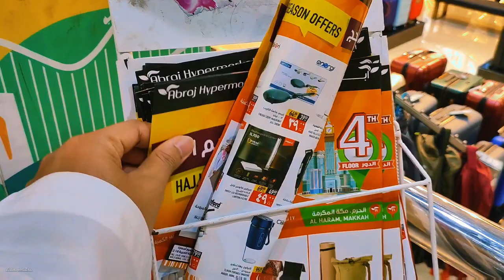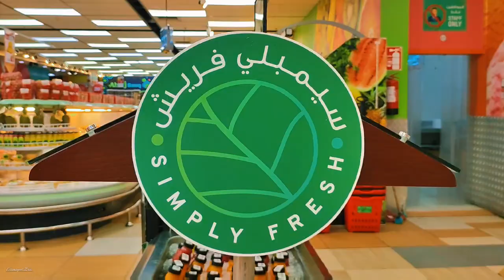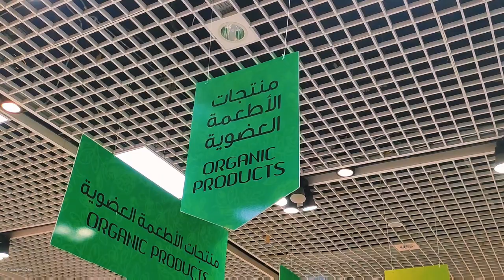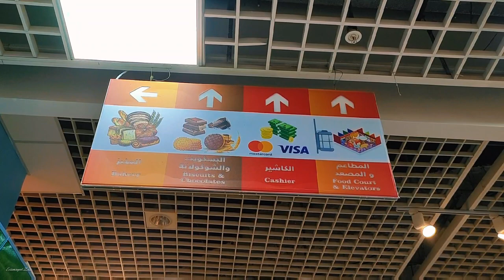ABRAJ HYPERMARKET Makkah Clock Tower || Makkah Tour || Makkah shopping market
ABRAJ HYPERMARKET
Abraj Al Bait Shopping Center, Al Haram, Makkah, KSA.

Located inside Makkah Clock Royal Tower, Fairmont Hotel, 4th floor (P4)
Opening Hours
Everyday at 6 am - 1.30 am

Makkah Tour, ABRAJ HYPERMARKET Makkah Clock Tower, Makkah shopping market

abraj al bait, abraj hypermarket makkah, abraj avenue makkah, abraj al bait tower, abraj al bait mall, Makkah clock tower, Makkah shopping market